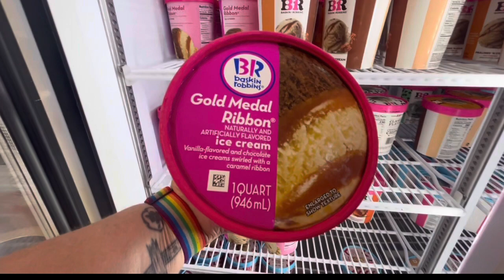Gotcha Day celebration, Homemade Veggie Crunch Wraps, and Car Chronicles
Hi there, my name is Sue and I started my channel to document my life journey. I love crafting, DIYS, cooking, and have a lot of projects I want to get done around my house.
In this Vlog we celebrate our eldest son’s gotcha day, I make veggie crunch wraps in the air fryer, and Libby and I enjoy some car chronicles.